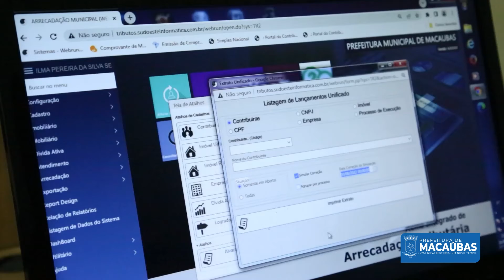REFIS 2022: O PROGRAMA DE PARCELAMENTO DE DÉBITOS E RECUPERAÇÃO FISCAL DE MACAÚBAS – 31/08/2022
A LEI Nº 799/2022  que Institui o Programa de Parcelamento de Débitos e Recuperação Fiscal (REFIS 2022) do Município de Macaúbas - Bahia, foi sancionada e publicada no Diário Oficial, dia 23 de agosto de 2022.